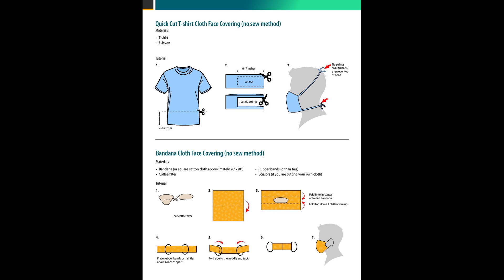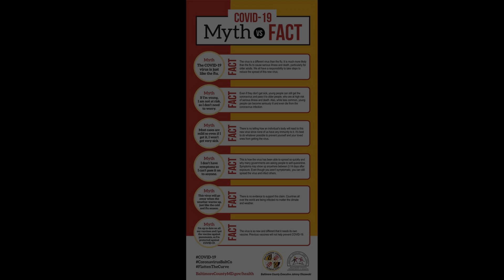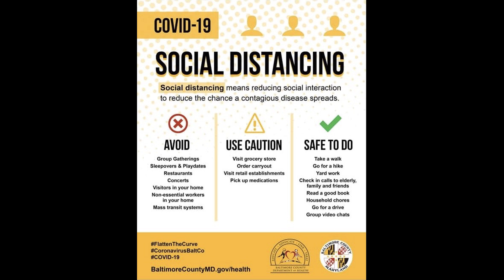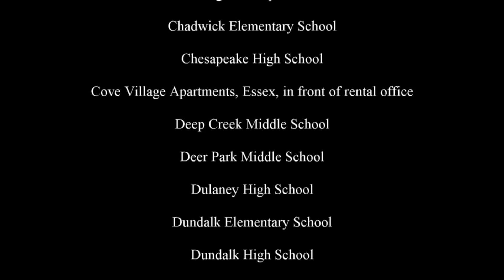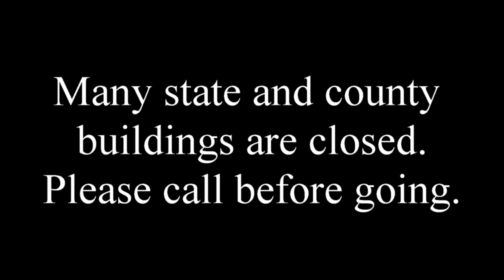Councilman Julian Jones April 5 2020 update.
Julian Jones, Baltimore County Councilman, updates the community. April 5, 2020